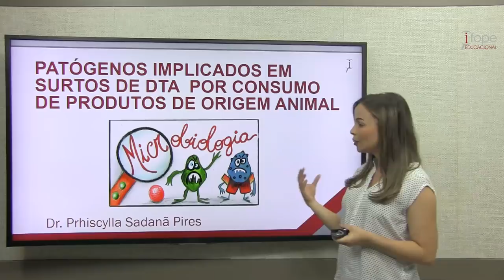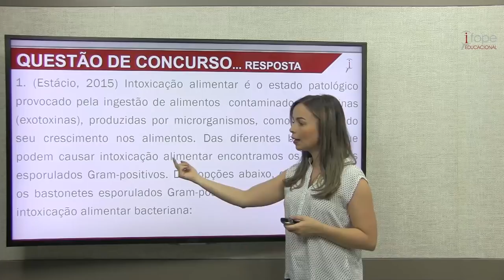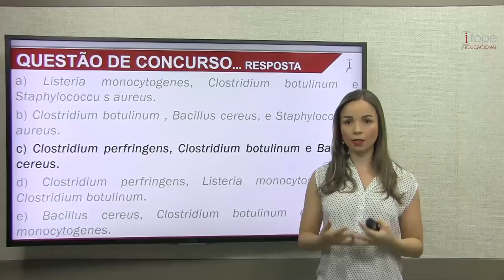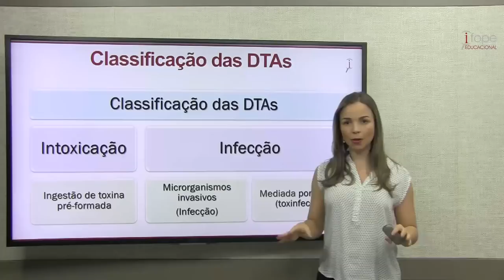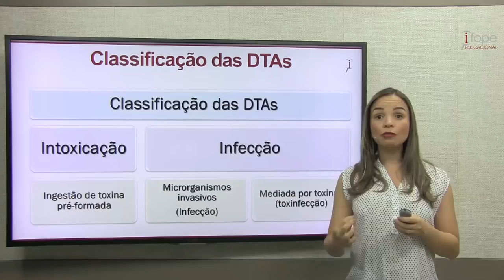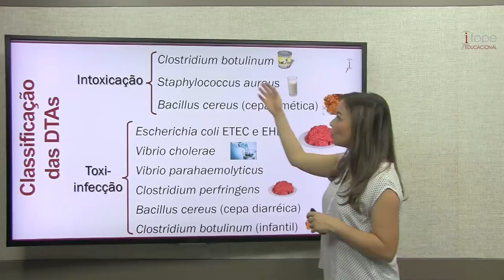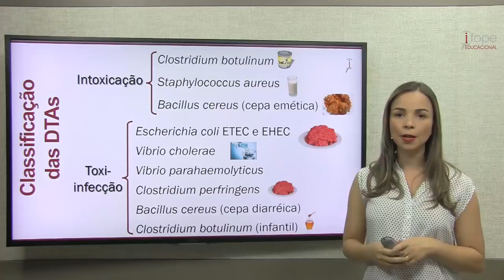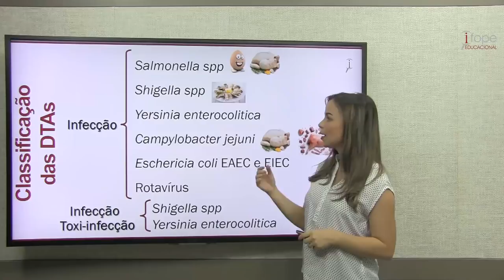Patógenos | Questão comentada - Concursos Veterinários - Aula 01 de 8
Na aula de hoje, a Professora Prhiscylla Sadanã Pires, médica veterinária formada pela UFMG, explica sobre patógenos, que implicam em surtos de DTA por consumo de produtos de origem animal.

DTA são as Doenças Transmitidas por Alimentos. Essas doenças são causadas pela ingestão de alimentos e/ou água contaminados por micro-organismos patogênicos, toxinas ou substâncias químicas.

De acordo com o Ministério da Saúde não há um quadro clínico específico para essas doenças, já que elas podem ter causas diferentes, entretanto, os sintomas podem ir desde náuseas, vômitos, dores abdominais, diarreia até a falta de apetite e febre.

A Anvisa destaca que o perfil epidemiológico das DTA não é bem conhecido devido à deficiências dos órgãos de vigilância.

É importante lembrar a classificação das DTAs, que é dividida em intoxicação ou infecção. As intoxicações envolvem injeção de toxina pré-formada, ou seja, formada no alimento, antes de entrar no corpo da pessoa que ingere o alimento e então é intoxicada.

No caso da infecção, existem dois subgrupos: a infecção propriamente dita e a toxinfecção, quando as bactérias produzem e secretam a infecção, que vai ser mediada pela ação da toxina e será uma toxinfecção. Quando houver a invasão do tecido por essa bactéria e essa invasão, independente de toxina ou não, vai determinar uma infecção.

Ao final da aula, a Professor preparou um quadro com a classificação das DTAs.

Este material foi útil para você? Então acesse o link e saiba mais sobre o preparatório com tudo que você precisa para ser aprovado no MAPA de forma segura, simples, objetiva e eficiente em um só lugar